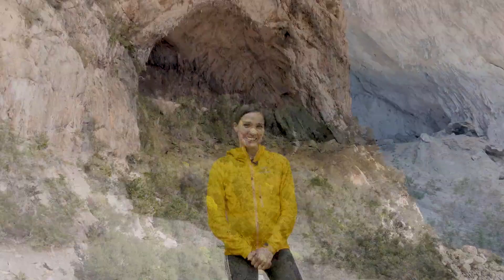Unexpected 8b+ SEND: VIBRAM Climbing Team in Action! | Climbing Daily Ep.1977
We were invited to the Vibram Climbing Team Meeting in Sardegna, Italy. We got to hang out with the team and got to witness an unexpected 8b+ send for Eva Hammelmüller...